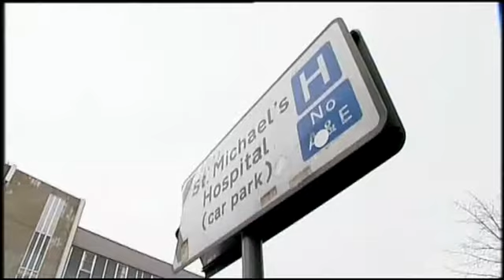ITV News West Country titles (East) -- January 2013